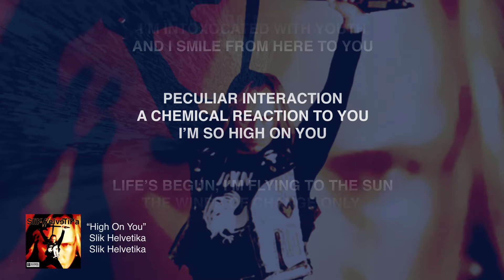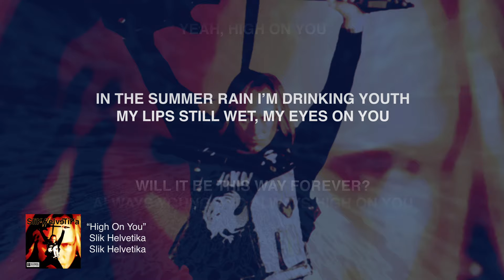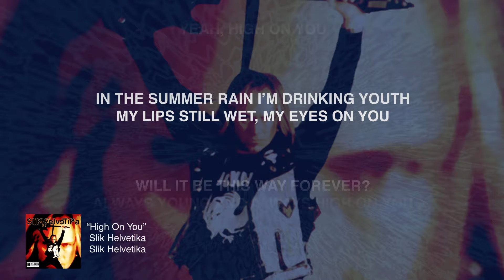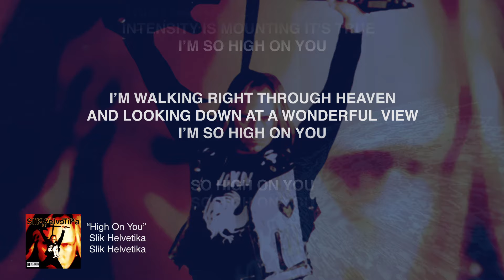Slik Helvetika High On You lyric video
Enjoy the words and groove to High on You by Slik Helvetika off their debut release. Available at itunes, bandcamp, spotify, pandora, physical copy available at DC baby, Amazon.